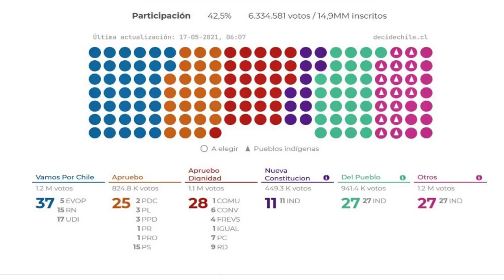Independentes conquistam mais de um terço das cadeiras para Constituinte do Chile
A Bolsa de Valores do Chile fechou em queda de quase 10% com a derrota dos partidos tradicionais na eleição para a assembleia que vai redigir uma nova Constituição.

Acessado em: 18 de maio de 2021 às 04:00